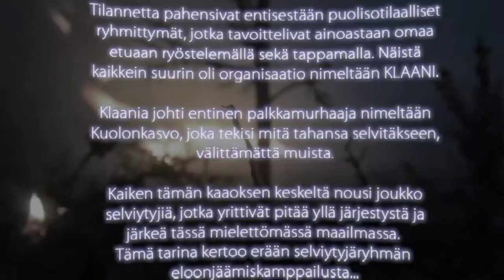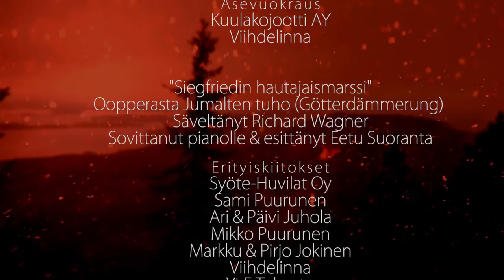Linnake (2014) - Toiminta/draama -lyhytelokuva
OBS ! English subtitles available in the captions!

Elokuva sijoittuu tulevaisuuden sodanjälkeiseen Suomeen. Tarina kertoo selviytyjäjoukon taistelusta vihamielistä järjestöä, Klaania, vastaan.

The film is set in the future post-war Finland. The story tells the struggle of a survival group against a vicious organization called the Clan.

Tekijät / Authors:
Tuukka Kuusisto
Harri Jokinen
Miika Puurunen
Joni Aaltonen
Marko Mäkelä
Juha Peltomäki
Tarmo Pasanen
Jyri Juhola
Jani Nenonen

Rayhouse Productions, 2014